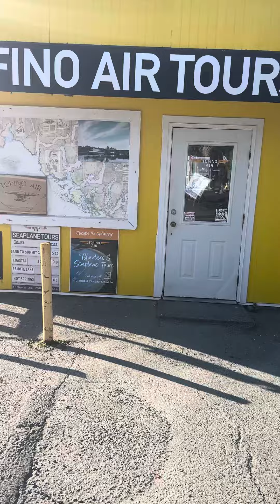Tofino British Columbia, big waves,fast tides, surfing,biggest waves in Pacific Ocean,natural beauty